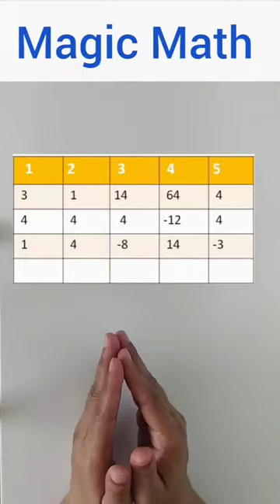Math with magic way on fingers